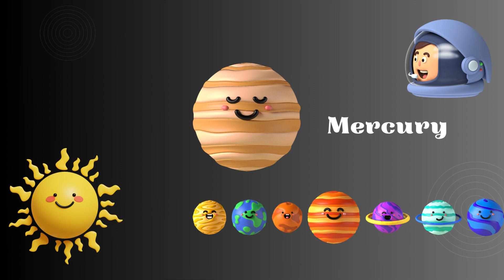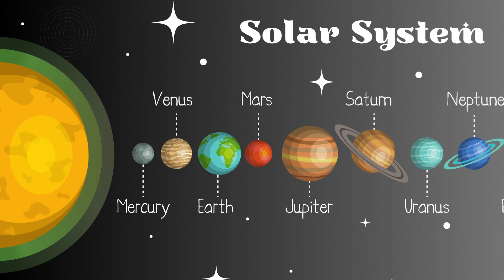Cosmic Adventures: Journey Through Our Solar System | solar system video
In this video, explore the wonders of our solar system, from the scorching heat of Mercury to the icy depths of Neptune, and everything in between. Discover the fascinating features of each planet, their unique characteristics, and the mysteries of space in this educational and entertaining video.